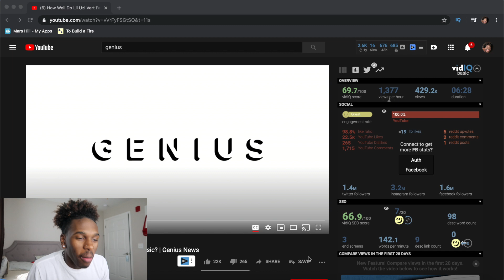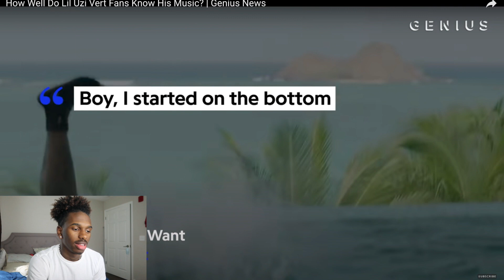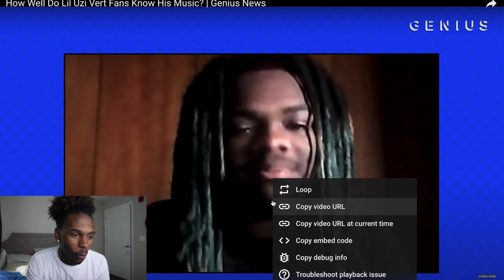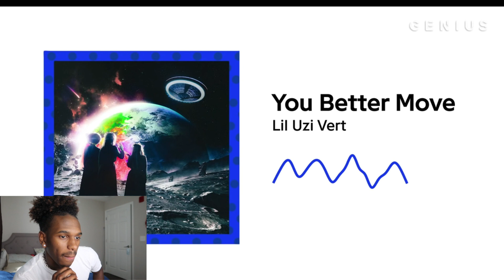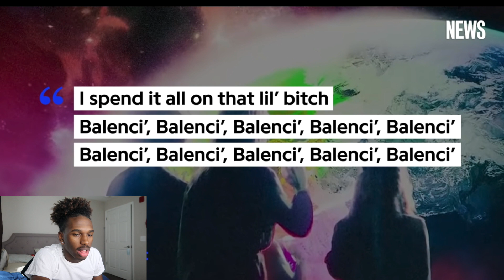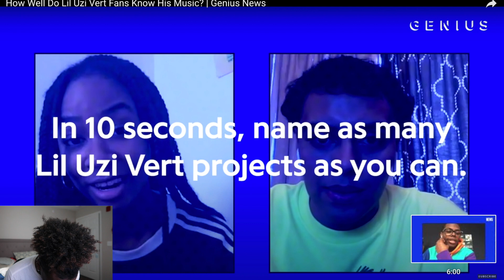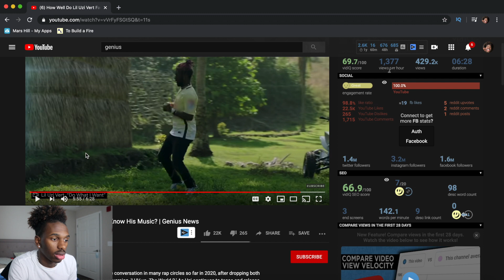How Well Does Lil Uzi Vert Fans Know His Music {REACTION}